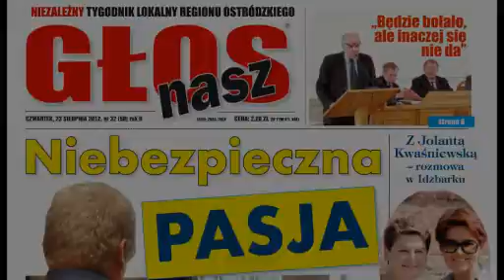Nasz Glos 2012 08